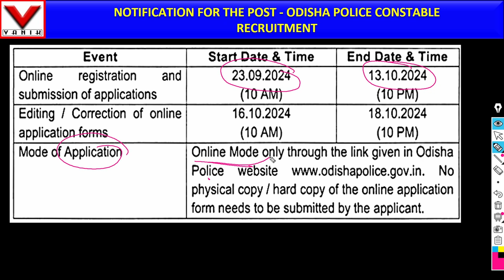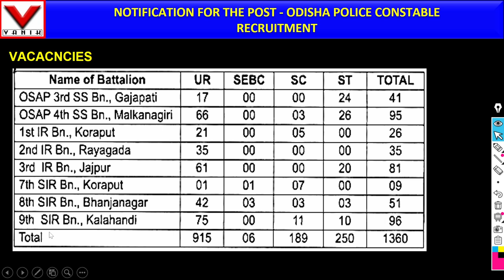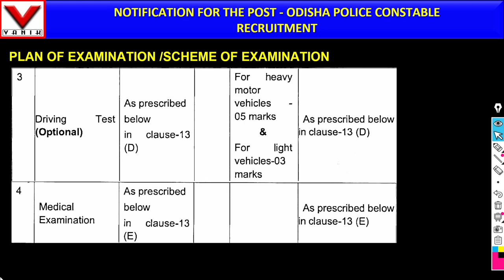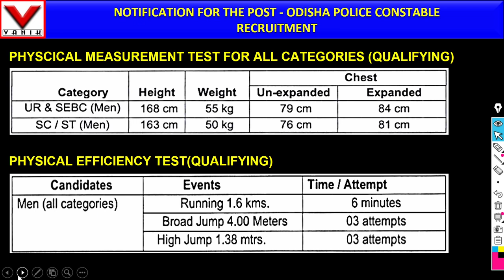Odisha Police | IRB GD New Vacancy Out 🔥 Post: 1360 | IRB GD Vacancy 2024 | FULL DETAILS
"🔥Join Odisha's Premier Coaching Institute for Banking, SSC, and Railway Exams – Vanik Institute Bhubaneswar!"
"Unlock Your Success👍 with Odisha's Top Government Exam Coaching Centre – Vanik Institute🔥!"
"Master Banking, SSC, and Railway Exams with the No.1 Coaching Hub of Odisha – Vanik Bhubaneswar!"
"Your Gateway to Government Jobs – Odisha's Leading Institute for Competitive Exams!"
"Achieve 🎓📖Your Government Job Dream with Odisha’s Best Coaching Centre🔥 – Vanik Institute Bhubaneswar🎓📖📚😇😊!"

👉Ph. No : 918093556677